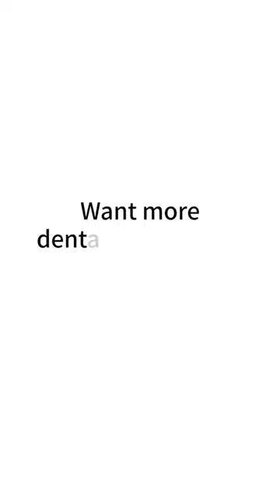Sinus membrane lift with sinus curettes